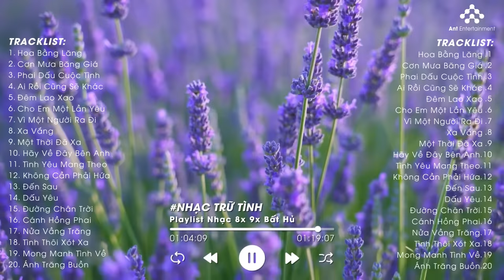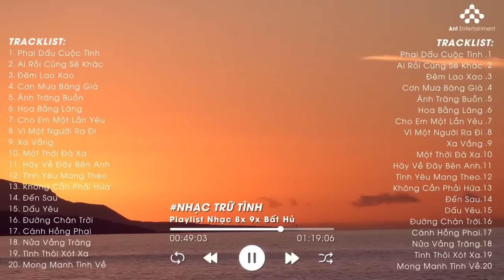Những Bản Nhạc 8x 9x Đời Đầu Bất Hủ - Nhạc Trẻ 8x 9x Đời Đầu Hay Nhất - Cover Triệu View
- Kênh Bản Nhạc Xưa sẽ đem đến cho khán giả những bản nhạc hay nhất, chất lượng nhất.
- Kênh sẽ đem lại cho khán giả những giây phút thư giãn và thoải mái nhất.
© Copyright by Bản Nhạc Xưa & BETA Music.